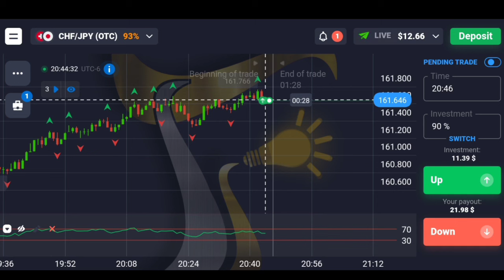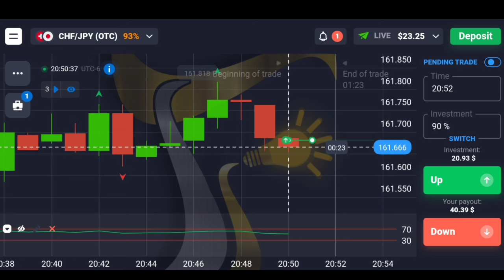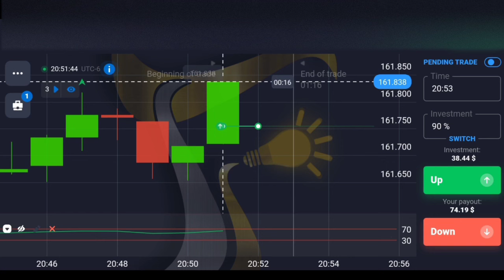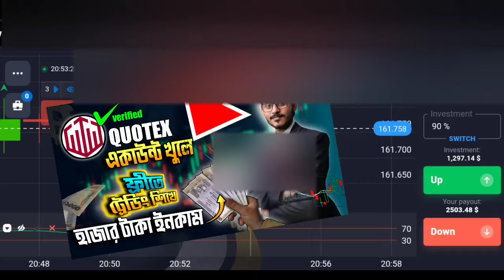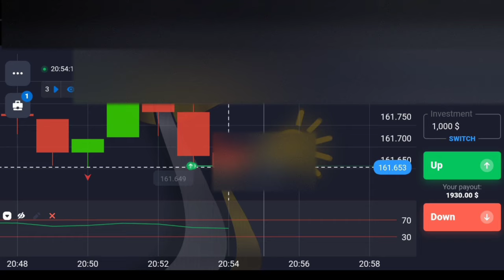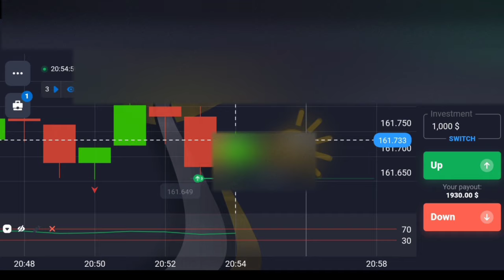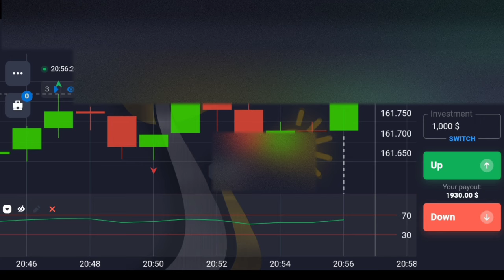Quotex একাউন্ট Verify সমস্যা ১০০% সমাধান✅| how to verify quotex account | verification is in process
trading legend,trading legend quotex,trading legend quotex moving average strategy,trading course bangla,trading course bangla 2023,trading book bangla,quotex trading book bangla,trading full course in bangla
how to start trading for beginners in mobile,trading for beginners,trading for beginners bangla tutorial,trading course bangla,quotex trading course bangla,trading account kivabe khulbo 2024,